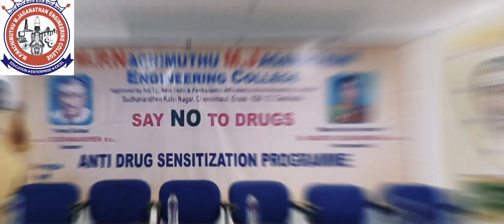saynotodrugs Anti Drug Sensitization Program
R.Sujay - II ECE
A.Sivaram - II ECE  & team

Channel Created & Motive by
A.P.GOBENATH AP/ECE

EDITED TEAM
Selvan.C.SITHAN, IV ECE